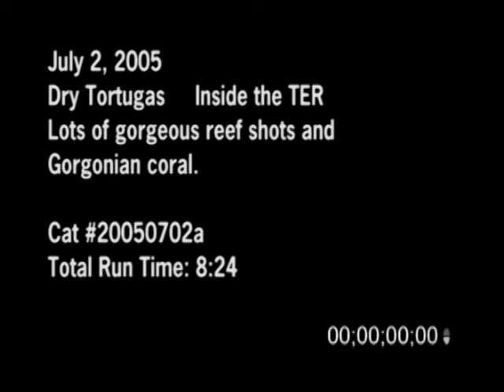7/2/2005 Dry Tortugas Nice Reefs Scuba Diving Footage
7/2/2005 Dry Tortugas Scuba Diving Footage. Scuba diving video from the Dry Tortugas of lots of gorgeous reefs and Gorgonian coral.